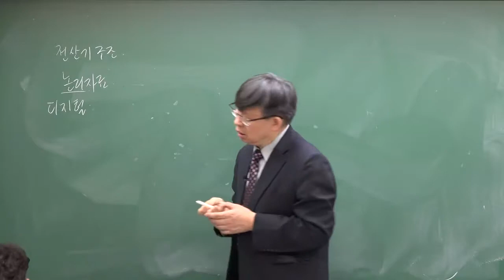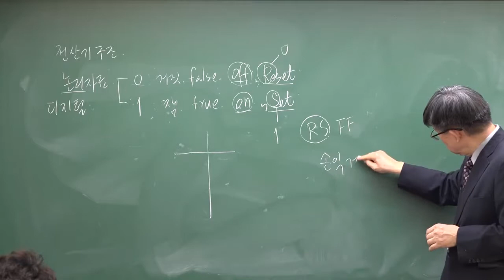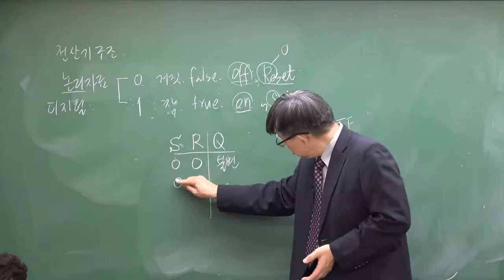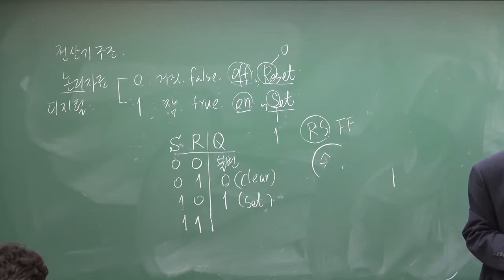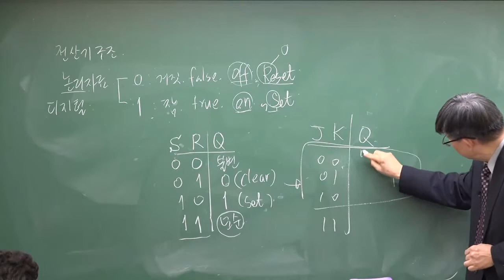[방송사, 공기업] 컴퓨터 일반(정규이론), 전산기 구조